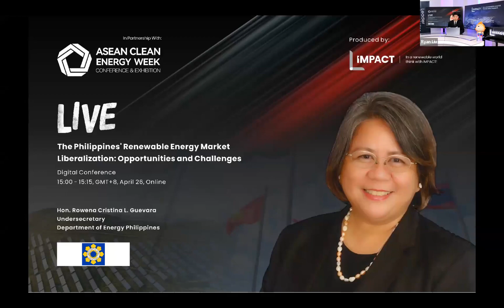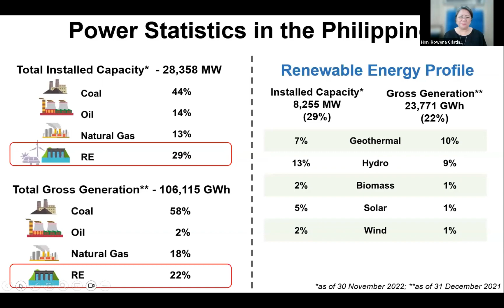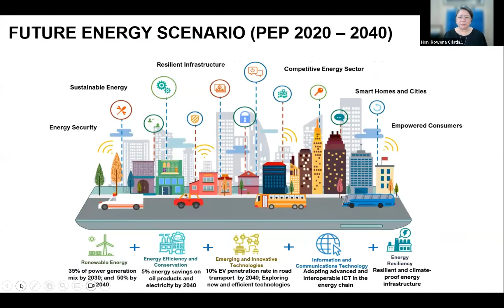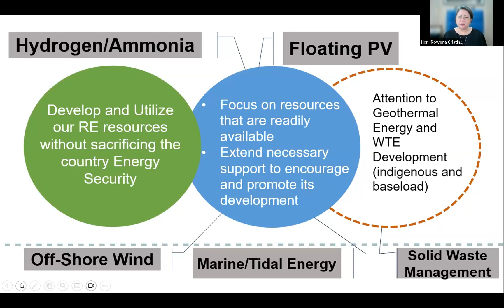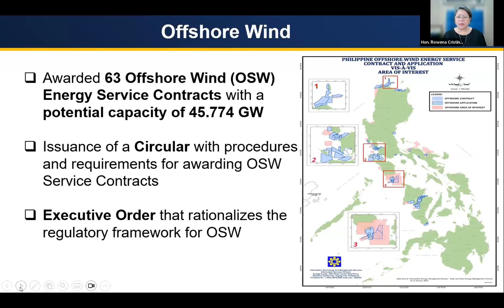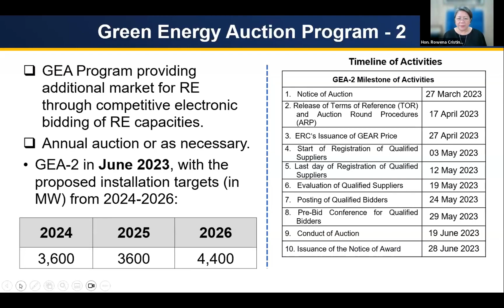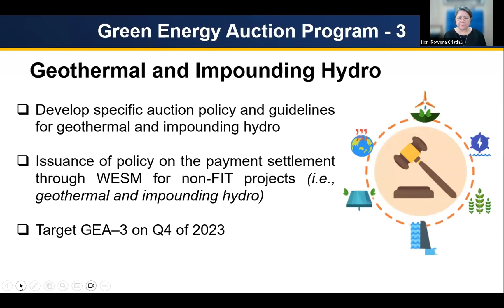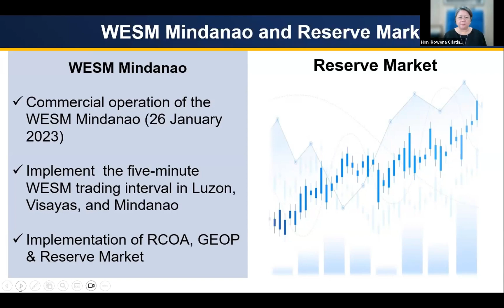The Philippines' Renewable Energy Market Liberalization: Opportunities and Challenges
Hon. Rowena Guevara, Undersecretary, Philippines' Department of Energy (DOE)